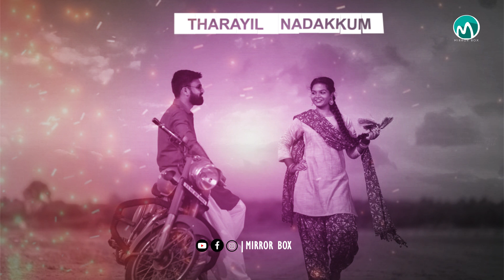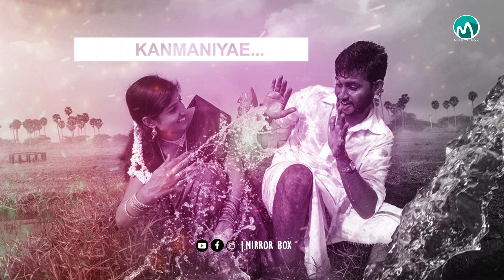💕Othaiyadi Paathayila💕Song Status - Kanaa Movie |AniruDh | Whatsapp Status | Mirror box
📣🅵🅰🅲🅴🅱🅾🅾🅺@Mirror Box

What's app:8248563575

©Copy right on : mirror box private sector channel